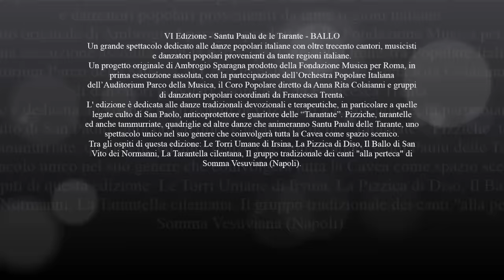2015 06 29 SANTU PAULU DELLE TARANTE BIS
VI Edizione - Santu Paulu de le Tarante-BALLO!
Un grande spettacolo dedicato alle danze popolari italiane con oltre trecento cantori, musicisti e danzatori popolari provenienti da tante regioni italiane.
Prima di un progetto originale di Ambrogio Sparagna con la partecipazione dell’Orchestra Popolare Italiana dell’Auditorium Parco della Musica, il Coro Popolare diretto da Anna Rita Colaianni e gruppi di danzatori popolari coordinati da Francesca Trenta.
L' edizione è dedicata alle danze tradizionali devozionali e terapeutiche, in particolare a quelle legate culto di San Paolo, anticoprotettore e guaritore delle “Tarantate”. Pizziche, tarantelle ed anche tammurriate, quadriglie e tante altre danze che animeranno Santu Paulu delle Tarante, uno spettacolo unico nel suo genere che ha coinvolto tutta la Cavea come spazio scenico.
Una grande festa e tra gli ospiti di questa edizione: Le Torri Umane di Irsina, La Pizzica di Diso, Il Ballo di San Vito dei Normanni, La Tarantella cilentana, Il gruppo tradizionale dei canti "alla perteca" di Somma Vesuviana (Napoli).